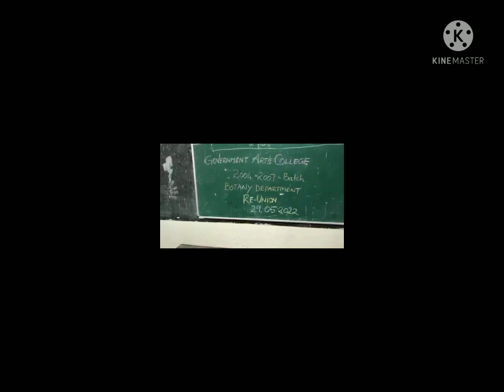Reunion, Botany department GAC coimbatore